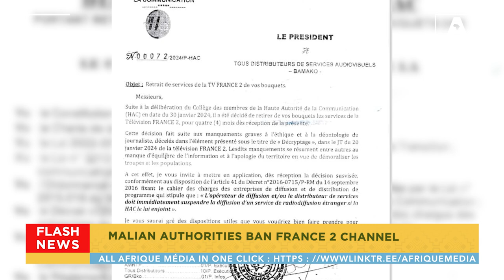MALIAN AUTHORITIES BAN FRANCE 2 CHANNEL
The Malian authorities have ordered the withdrawal of France 2 television from all audiovisual packages for four months.

The High Authority for Communication found "an apology for terrorism" in a programme broadcast by the channel on 20 January.